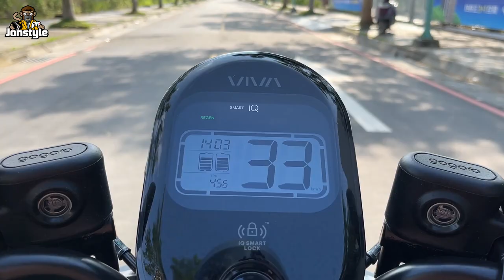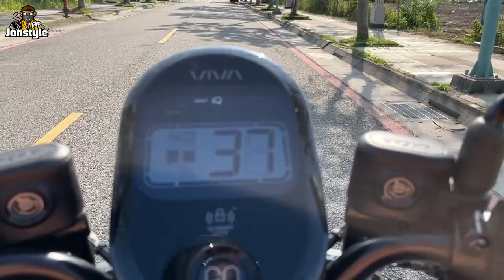【將將】GOGORO VIVA XL 鏈條版開箱啦!! 送給將嫂買菜代步車!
Computer equipment
CPU: Intel i9-9900K
Motherboard: Gigabyte Z390M GAMING
Memory: 16G DDR4-2666
Hard Disk: 512G SSD + 2TB
Graphics card: Gigabyte RTX2080Ti

1. 禁止轉載營利之使用
2. 禁止放置自身頻道之使用